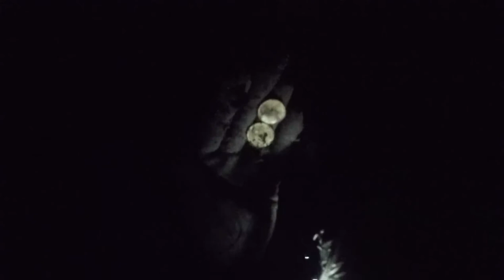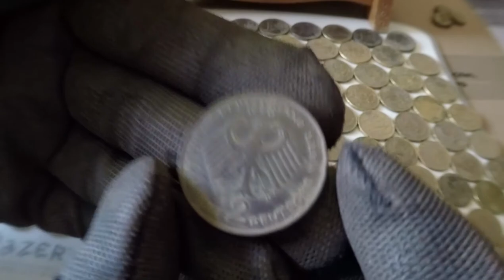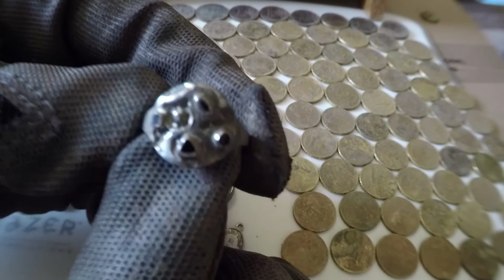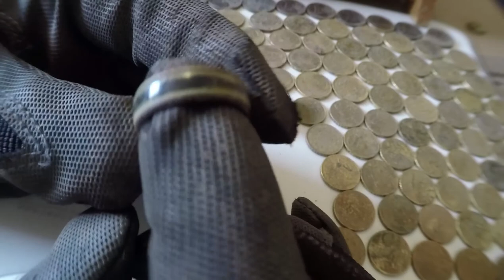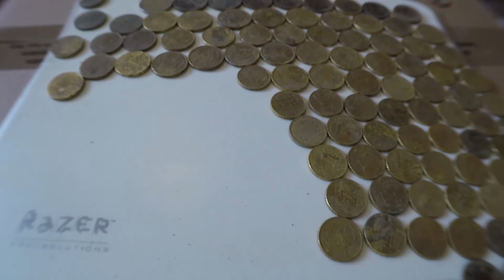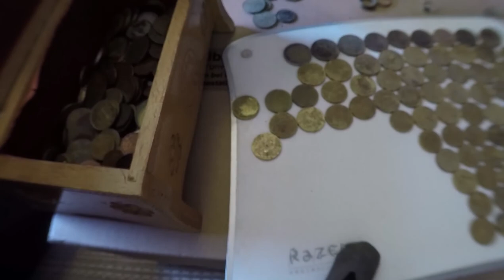🍀Sondel Adventures #10 Ringe Geld und Gold Sondeln/Metal Detecting/Treasure in der Nacht Sondeln🍀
Dieses Mal war ich auf einer Liegewiese an einem See und ich fand extrem viel Kleingeld Schmuck und Ringe.

         🍀▬Creative Commons▬🍀